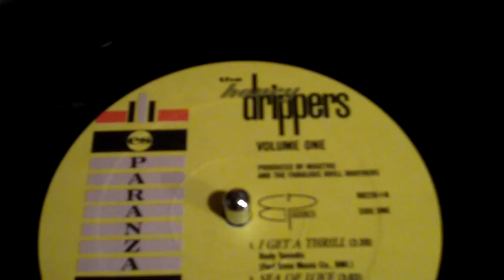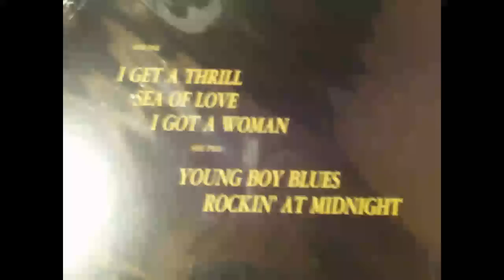Honey Drippers - Good Rockin at Midnight - From LP.mp4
This is recorded directly from the LP!  No noise reduction, no pop-reducer, just straight music from the record.  This was played on my Technics SL-B3 turntable with a Shure M97xE cartridge.  Make some comments on the sound.